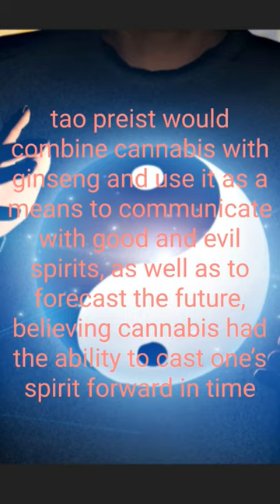Religious History pt.1